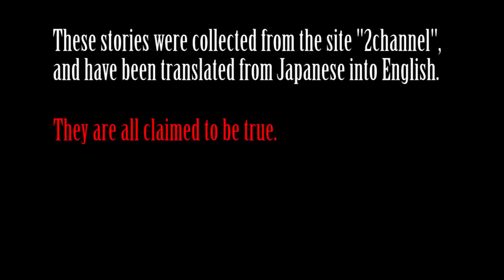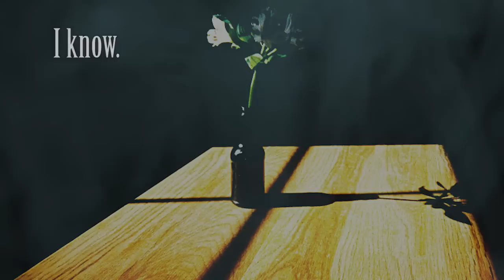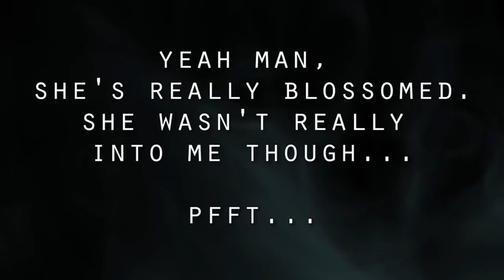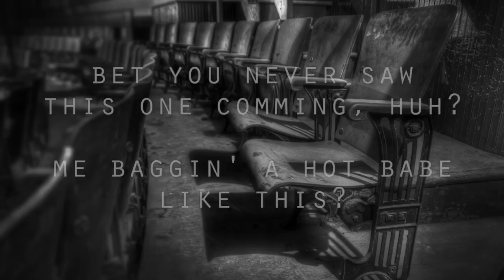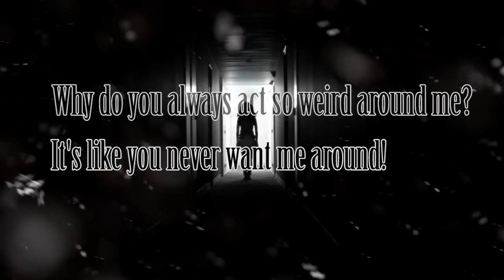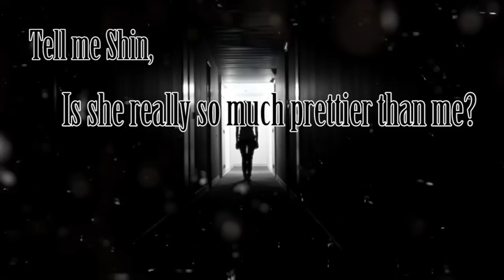3 Real Life YANDERE Horror Stories from 2CHAN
If you ever thought dating a Yandere sounded like fun, I've got some bad news for you... these 3 shocking stories were translated from the Japanese website 2chan, and will make you glad to be single. Warning: some of these are truly disturbing!

Story 1 - Kyoko - 00:24
Story 2 - Miku - 17:32
Story 3 - Suzume - 23:40

If you would like to hear more creepy, fear inducing stories this 2017 then please show your support by liking and subscribing, and until next time, remember: the best things happen in the dark.

Ever wonder how to send your story my way?